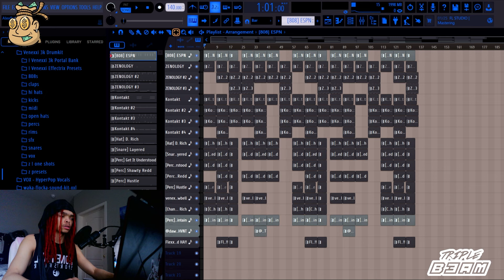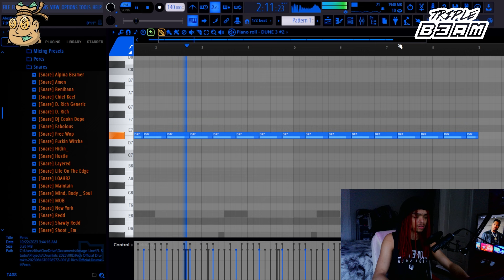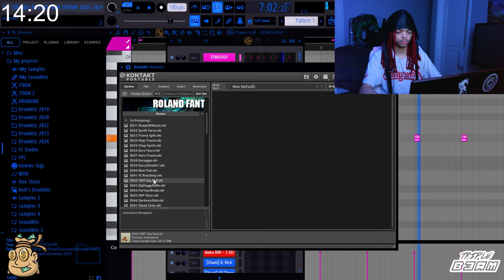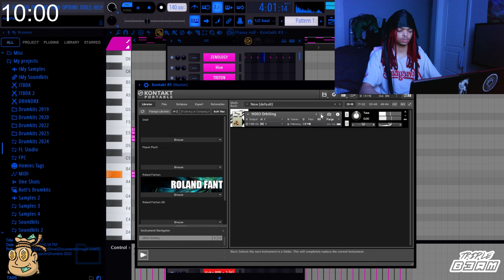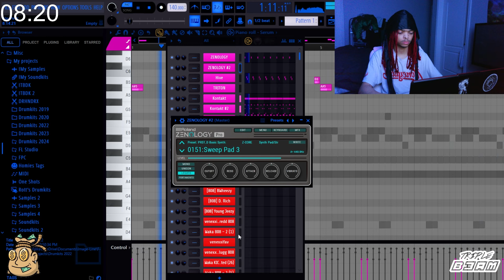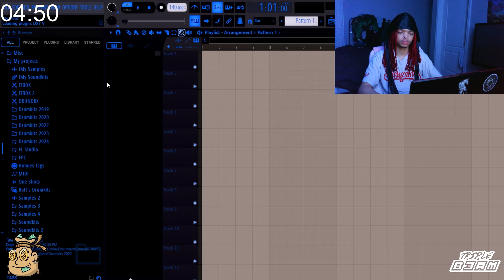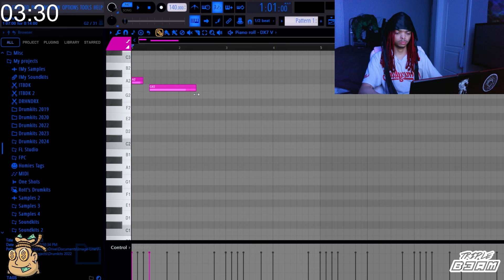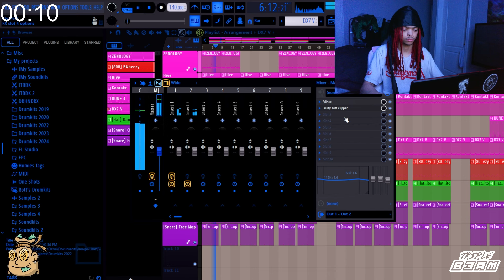How To Make Beats for Playboi Carti in 2024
In this video I make beats for carti in the style and theme of "H00DBYAIR" and "EVILJ0RDAN". for the second part of the video I time myself to see how fast I can make them in 15 minutes.

0:00 Intro
0:12 Beat 1
4:36 Beat 2
8:33 Beat 3 ( timed )
18:32 Beat 4 ( timed )